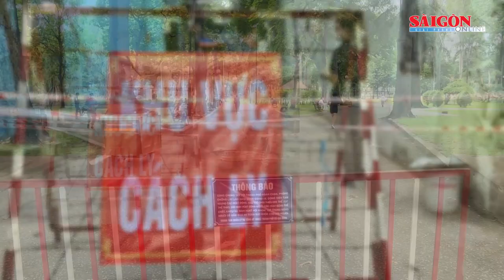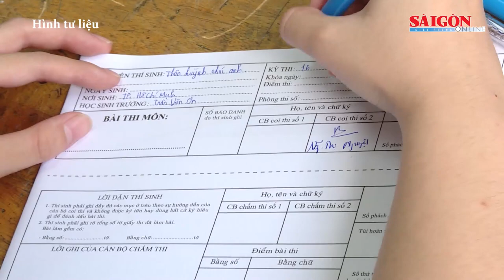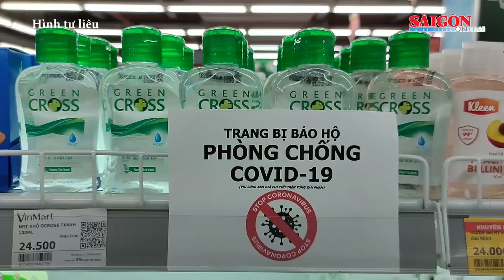Điểm tin - Tin nóng: Đề nghị cấp miễn phí thuốc y học cổ truyền hỗ trợ điều trị Covid-19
Theo đó, Bộ Y tế đề nghị các Bệnh viện YHCT trong toàn quốc căn cứ vào khả năng, năng lực hiện có của từng đơn vị thực hiện lựa chọn, cung cấp miễn phí thuốc cổ truyền, các sản phẩm từ dược liệu, phương pháp YHCT trong phòng, hỗ trợ điều trị, nâng cao thể trạng đảm bảo an toàn, hiệu quả cho bệnh nhân trước, trong và sau điều trị Covid-19 tại 2 tỉnh Bắc Ninh và Bắc Giang.

Trưa 29-5, TPHCM ghi nhận thêm 22 ca nghi nhiễm SARS-CoV-2, liên quan đến Hội thánh truyền giáo Phục Hưng; Thủ tướng triệu tập họp trực tuyến toàn quốc về tình hình cấp bách phòng, chống dịch Covid-19; Bộ trưởng Bộ Y tế: Thay đổi trong chiến lược phòng, chống dịch ở Bắc Ninh, Bắc Giang; Tài xế xe khách “thông chốt” và có hành vi quá khích với lực lượng phòng chống dịch… là những nội dung đáng chú ý có trong Điểm tin SGGP Online ngày 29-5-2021.